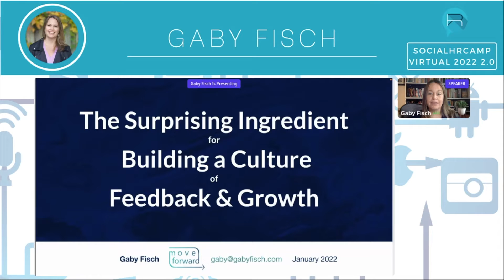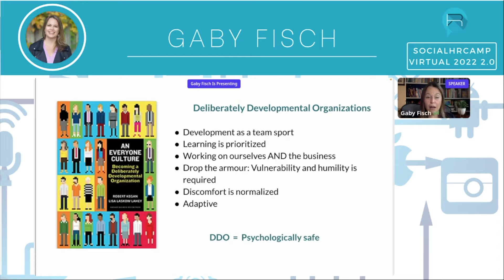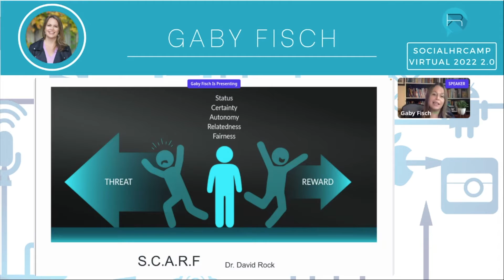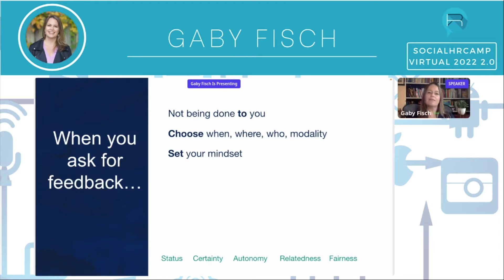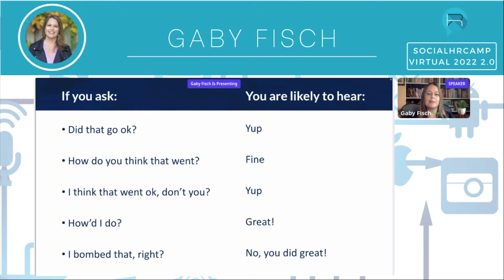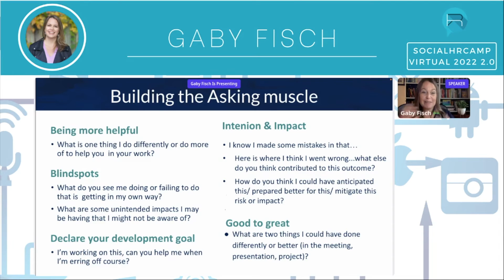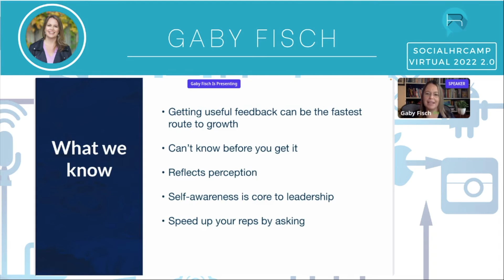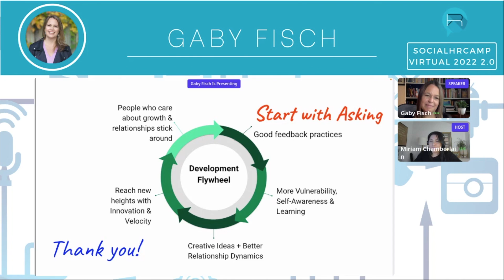Break-Out: The Surprising Ingredient to Building a Culture of Feedback & Growth - Gaby Fisch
It's a familiar refrain: employees say they want more feedback on their performance, and managers too often avoid giving it or struggle to deliver it skillfully.  How do we move the idea of feedback from a task to a practice and build a culture where feedback is part of a development flywheel?  In this session based on Gaby's Building the Feedback Muscles framework, we go to the heart of the matter to explore the surprising ingredient to unleash a culture rich in supportive feedback, growth and development.